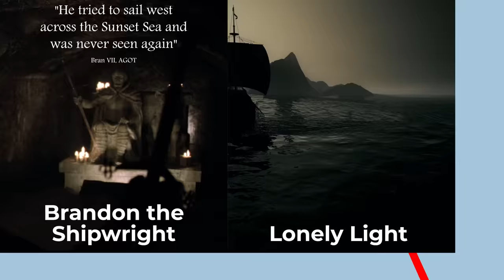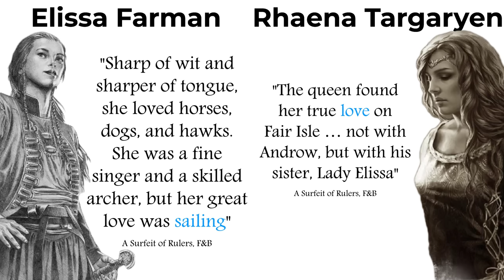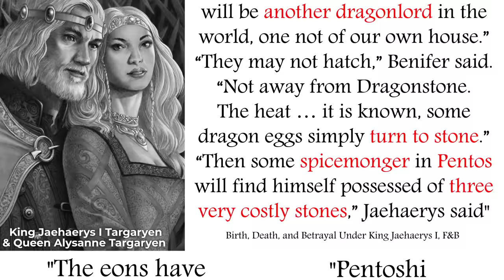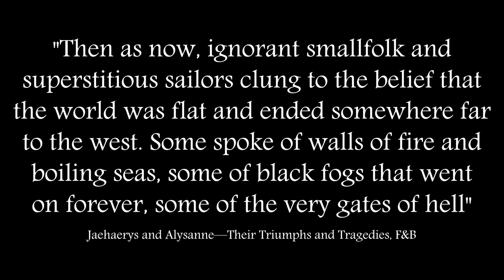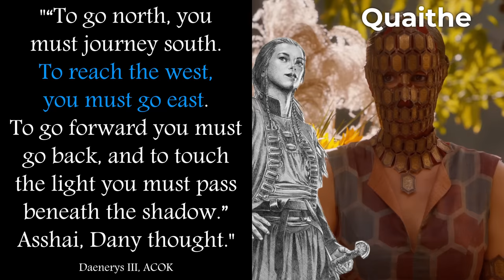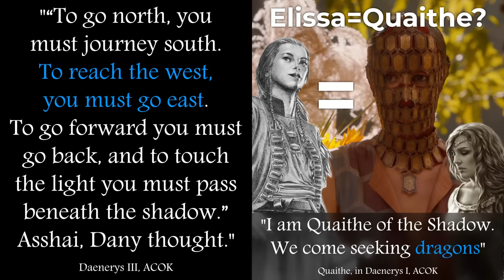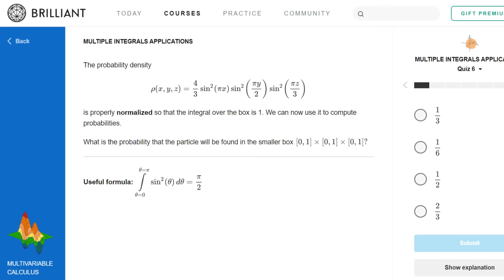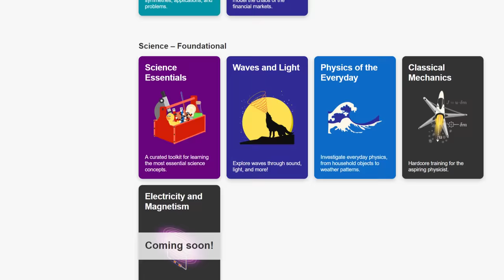What’s west of Westeros?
In Game of Thrones Season 6, Arya Stark asks "what's west of Westeros?" In the new book Fire & Blood, we learn the story of Elissa Farman...

Most of the info in this video is from Fire & Blood

Images from The World of Ice and Fire used with permission from Random House.
Meraxes art by Chase Stone, dragon art by Jordi Gonzalez, Asshai art by Marco Iozzi
Corlys Velaryon art by Eve Ventrue

Special thanks to Patrons Reverend Xandria, Cameron Weiss, Jason Rattray, Ryan Steele, Eric Louis-Dreyfus, Triangle Wine Company, Harry, Chris Cole, Paul Lesiak, Hank Lero, Zach Gordon, DscoDan, Shane Veglia, Cregg Riley, Joel Soucy, Ali Almuhanna, LVE, I think a Faceless Man ran up and said 'Valar Morghulus' before running off?

0:00 West of Westeros
0:54 Elissa
2:45 Eggs
4:15 Sun Chaser
5:40 Voyage
7:05 Vanished